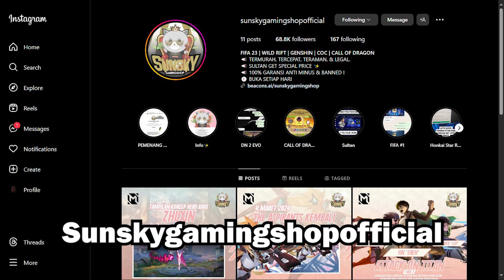TIPS CARA MENYELESAIKAN SEMUA MISI PETUALANGAN NINJA DONATELLO GRATIS - STATE OF SURVIVAL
Di serang sama hero statistik gen 13 sekali serang auto pindah alam
► tips kura kura ninja
► kura kura ninja x zombie